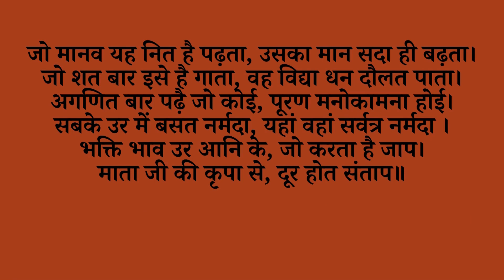नॉन-स्टॉप सुपर फास्ट श्री नर्मदा चालीसा 21 बार | Non-Stop Superfast Shri Narmada Chalisa with Lyrics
नॉन-स्टॉप सुपर फास्ट श्री नर्मदा चालीसा 21 बार | Non-Stop Superfast Shri Narmada Chalisa with Lyrics 21 Times